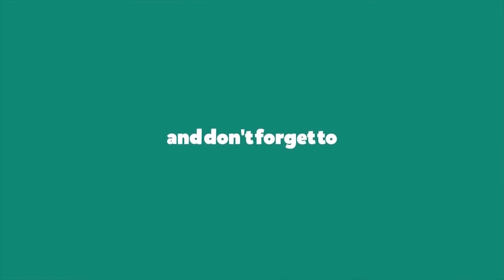HOW TO CUT A GLASS BOTTLE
Hi guys, in today's video I will be showing you how to cut a glass bottle.
Thing required:
  Glass bottle
  Kerosene
  Wollen thread
  Sandpaper
  water ( for safety )